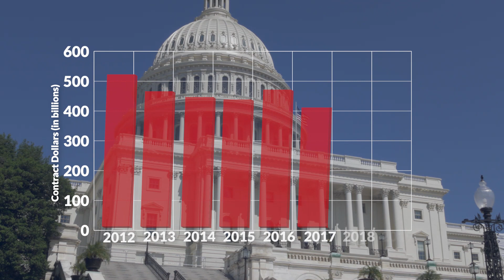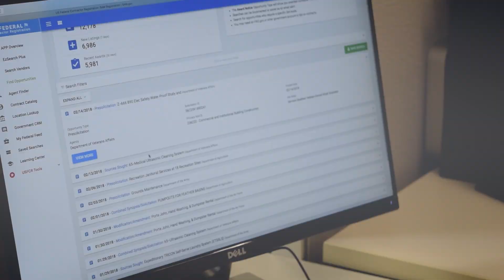Renew your System for Award Management (SAM) Registration with USFCR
Did you know that your System for Award Management registration is only compliant for one year and must be renewed annually? Set-aside certifications you may have also have expirations.

Within 60 days of your SAM registration expiration date, your business will be flagged as a risk to federal agencies using your entity.

If you want to remain eligible for federal contracts and grants, then it’s best to renew early.

So how do you go about this process?

With USFCR, protecting your registration and certification compliance has never been easier.

Even if your entity has undergone a major change, we’ll make sure that everything is in order, such as whether you still qualify for your set-aside, or if you qualify for any additional set-asides.

That’s because when you work with USFCR, you’re not just getting in compliance. You’re getting an entire department backing your entity.

Plus, we offer a wide range of benefits to every USFCR client

Part of the reason USFCR is the largest and most-trusted government registration firm is our dedication to your success.

When you renew with us, you get guaranteed compliance in the System for Award Management  along with:

Yearlong support from our case management department for any registration needs that may arise.

Registration maintenance throughout any federal policy changes.

An updated USFCR Verified Vendor Seal.

Setup in the Dynamic Small Business Search database, making your business visible to prime contractors and contracting officers.

Small Business set-aside qualifications including women-owned, veteran owned, 8(a) program , and HUBZone.